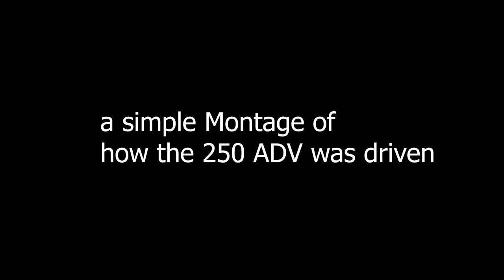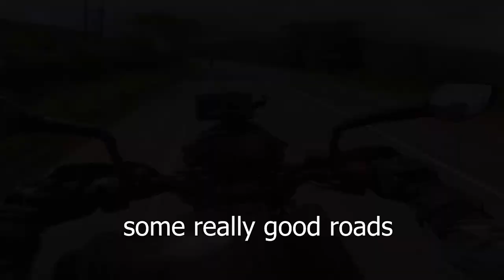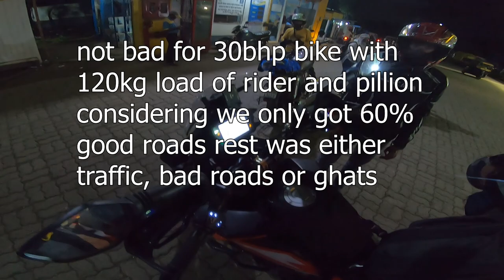KTM 250 Adv Mileage test | सभी प्रकार की सड़कों पर | चौंकाने वाला माइलेज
short and on point video of the KTM 250 Adventure mileage test
what mileage did you expect from this 30 bhp machine??? comments me jaroor batana